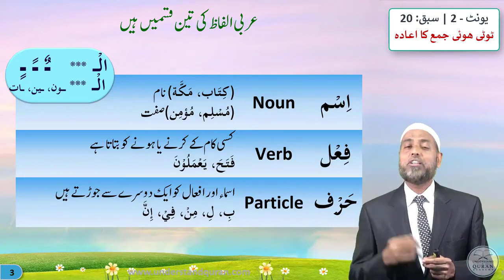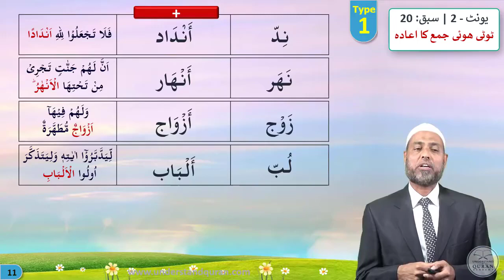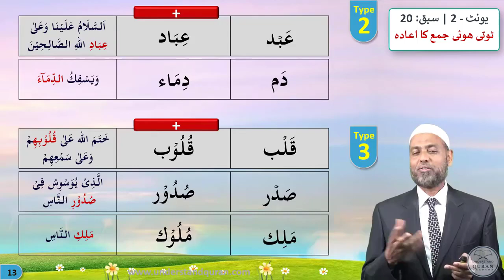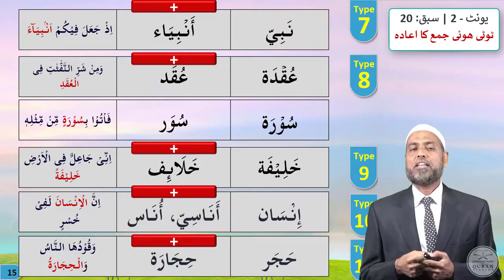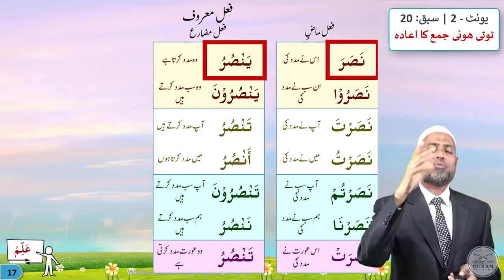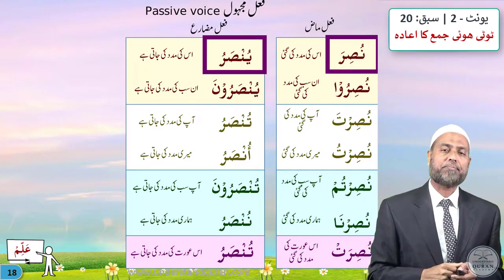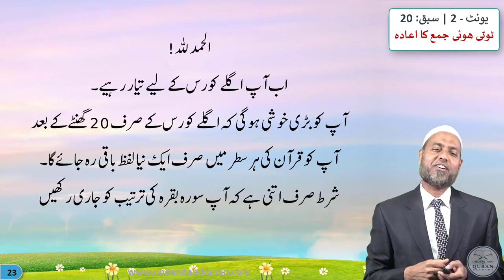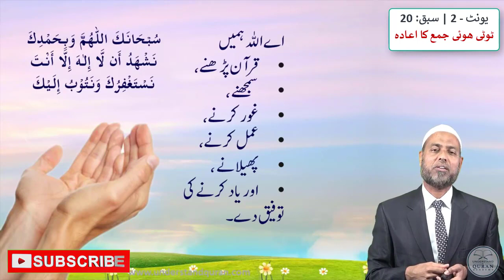Learn Arabic Grammar | عربى گرامر سيكھيے | Lesson 20 | Unit - 2 | Urdu